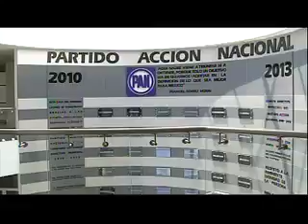Miguel Salim parte 1 PAN